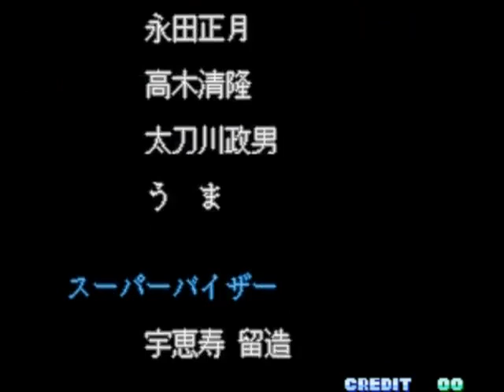Twinkle Star Sprites-Playthrough with Really Till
Here comes another Character Mode playthrough of Twinkle Star Sprites. Now,I am going to play as Really Till.

This playthrough was requested by Lexi O'Tooie